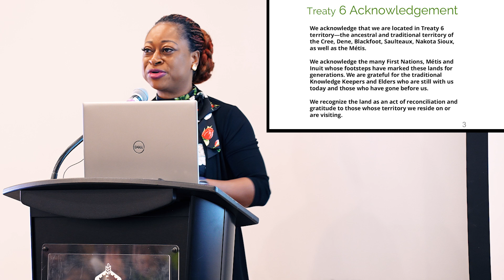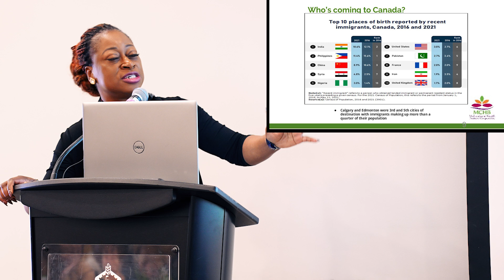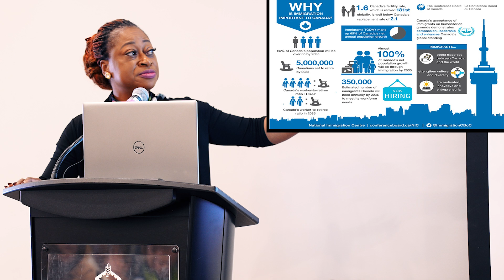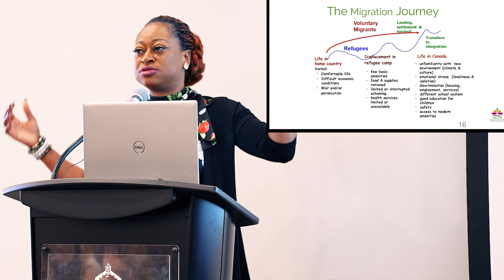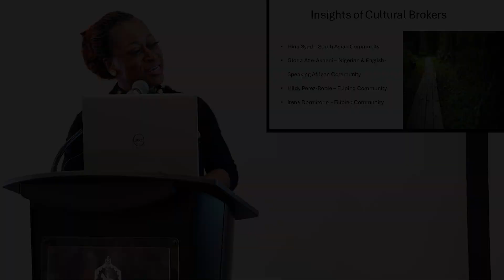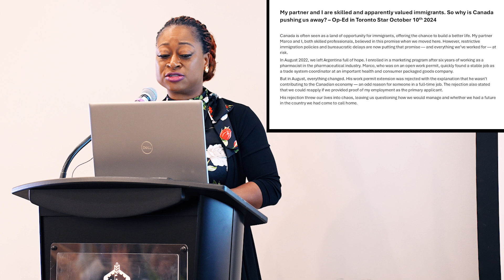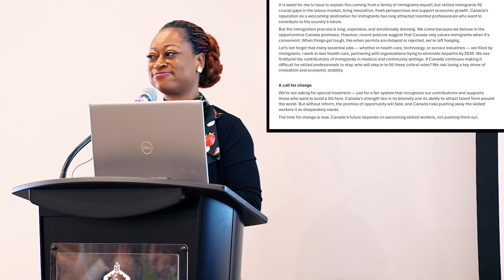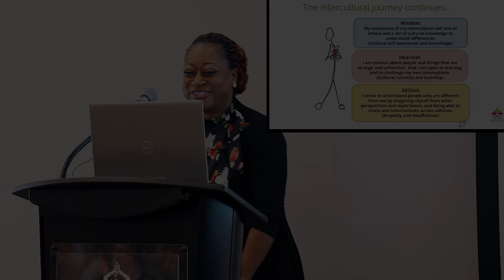Inclusion in the Heartland Panel Discussion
Welcome to the annual Inclusion in the Heartland conference, a transformative event that brings together community members, industry leaders, and organizations to celebrate diversity, equity, and inclusion. Tune in to hear the valuable insights from 2024's panel discussion.